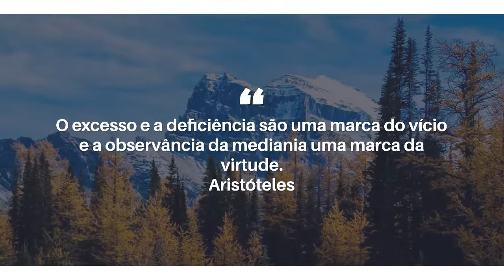Mensagens e frases de hoje: 15 de Março de 2022 | Portal Blog do Lago